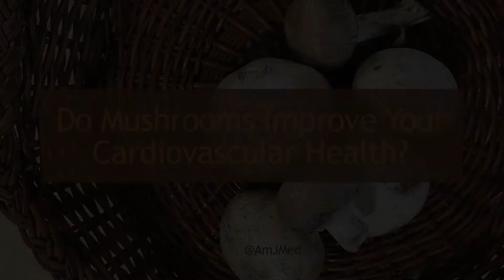Do Mushrooms Improve Your Cardiovascular Health?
Does mushroom consumption improve your cardiovascular health? In this video, AJM editor-in-chief Dr. Joseph S. Alpert, MD describes an interesting meta-analysis of worldwide data on mushroom consumption. You can read "Mushroom Consumption and Cardiovascular Health: A Systematic Review" by Krittanawong et al in the May 2021 issue of the American Journal of Medicine at AmJMed.com.